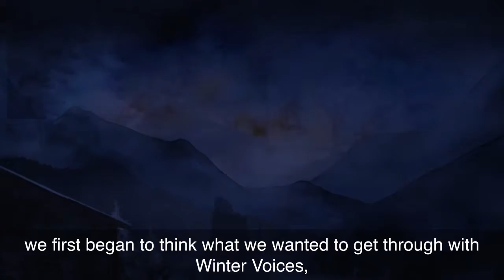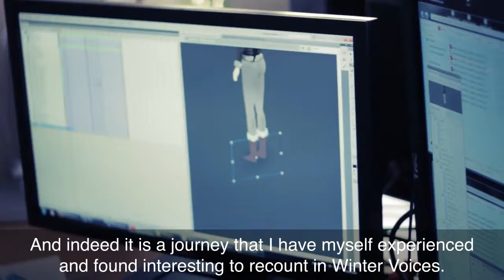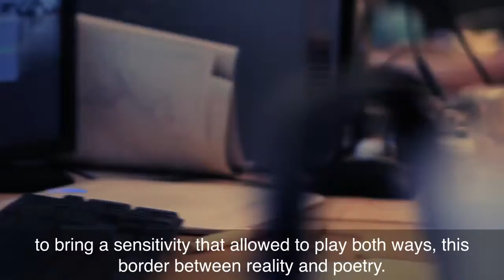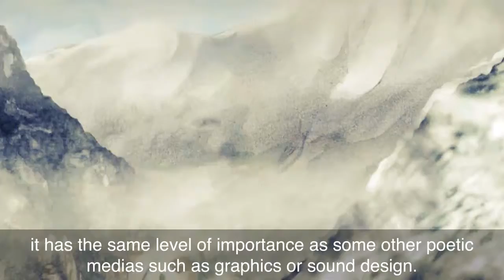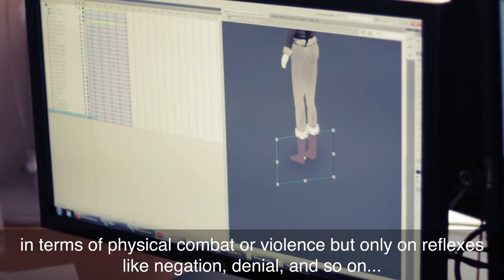Winter Voices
A making of video